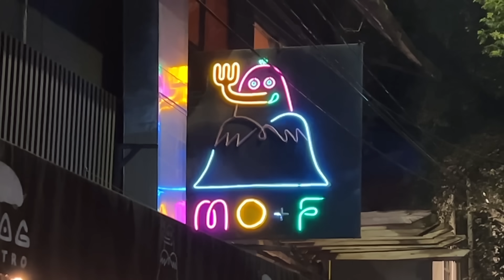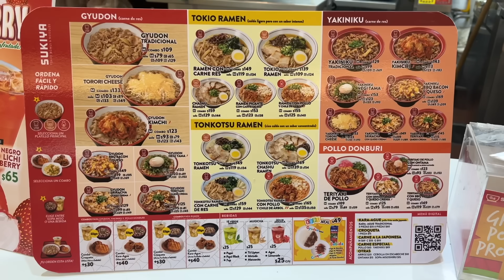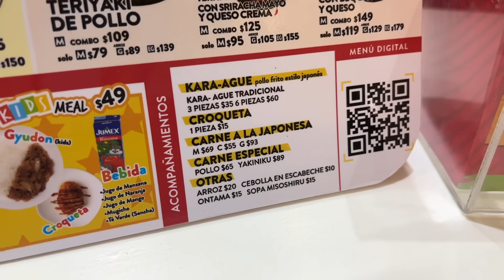【海外の日本食シリーズ】メキシコの日本食を食べたら衝撃の連続だった‼️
⬇️今年いっぱい‼️国内外のアミューズメント全て９％オフチケット
⬇️使っているジンバルはコチラ

🪪プライオリティパスは楽天プレミアムカードから【6,000ポイントゲット】

マリオットボンヴォイ・アメックス【最大45,000ポイントゲット】
とこてこブログからのお申し込みで最大45,000ポイントゲットできます！
お得なホテルステイやマイルを貯めたい方に1番おすすめのカードです。

【使用機材】
カメラ：GoPro10とiPhone13pro